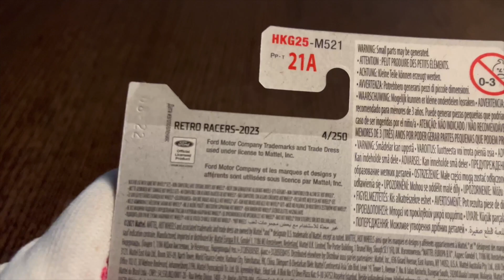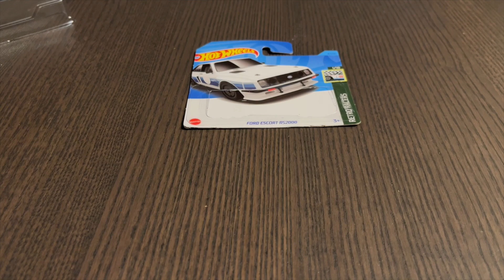Hot Wheels 2023 vs Matchbox 1978 - Ford Escort RS2000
Hi!
I'm a diecast collector.
if you like it, please subscriebe
thx!